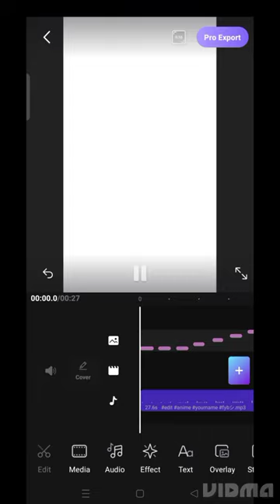Every Planet On SFS